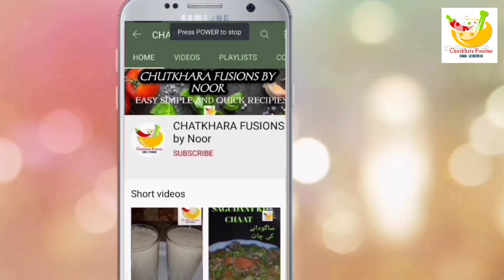Mooli Ka Pani Wala Achar | Instant Mooli ka Achar | Without oil Radish pickle|Recipe In Urdu/Hindi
chutkharafusionsbynoor(CFBN)

Asalam o alaikum friends and my youtube family,I am Noor Zafar.Welcome on my youtube channel.

0